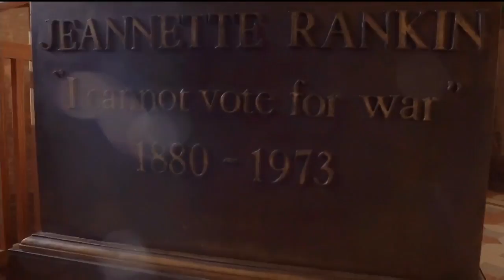A look at the Montana State Capitol's art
The Capitol houses a total of 34 murals and eight sculptures honoring the state’s people and heritage.